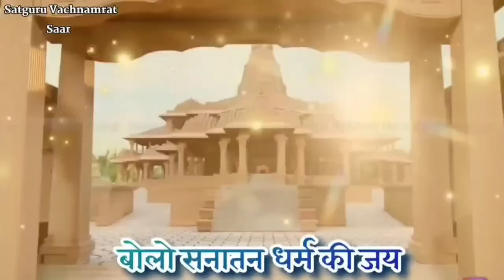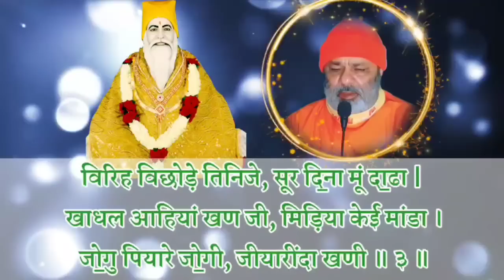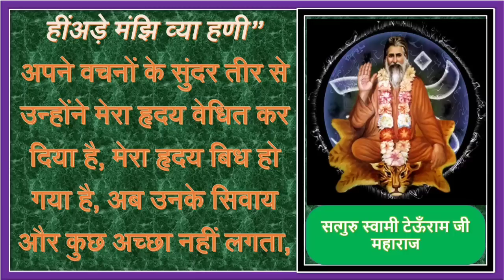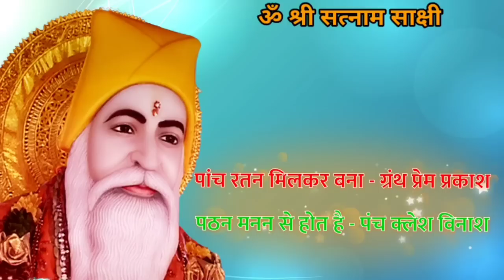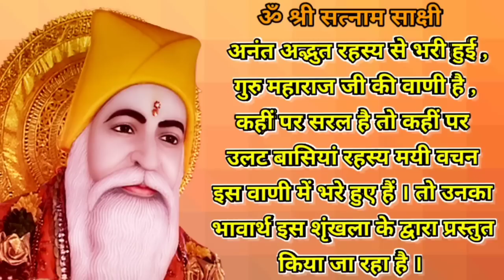Satguru Vachnamirt Saar ||Amrapur Vaani Sindhi ||Bhajan 609||बु॒धी पैग़ामु प्रियनि जो